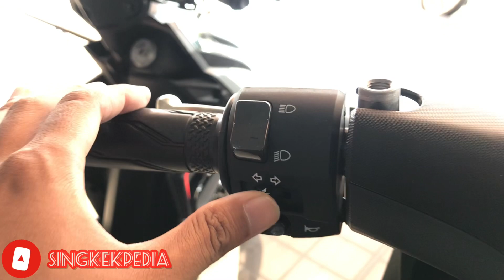Review Yamaha Lexi Terbaru 2022 || Lebih Garang Dengan Striping Model Baru ‼️